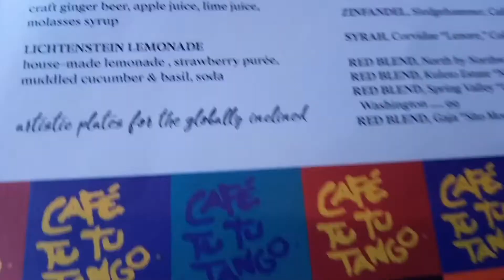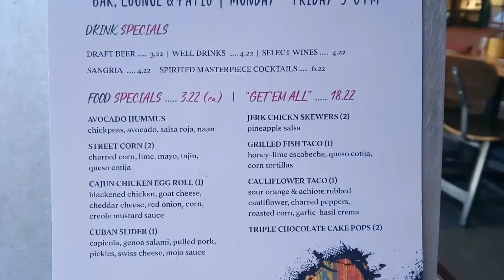The Immers3d Magazine team is here to share with you their experience at Cafe Tu Tu Tango in Orlando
In this video, we're going to show you why Cafe Tu Tu Tango is the best happy hour spot in Orlando.
They say that good things happen when friends get together, and the Immers3d magazine team has been around long enough to know that's true! We're always looking for new places to eat, drink and explore in our home town of Orlando. So we headed out on a mission last week to find some amazing happy hour specials. And boy did we find one!